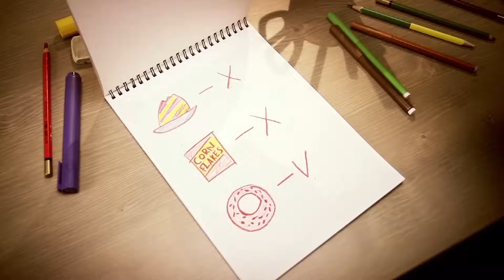Om Nom Stories Season 5: Christmas Special | Around The World | Cartoon For Kids